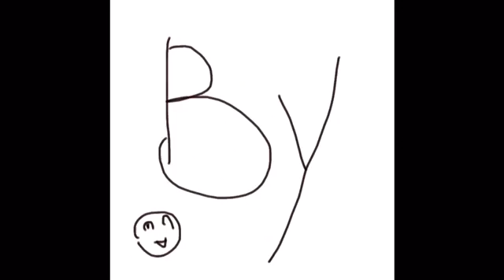The vacuum mean animated